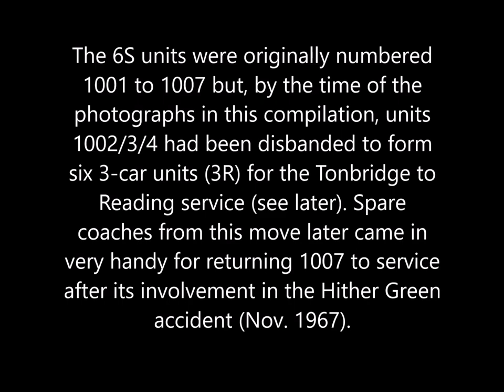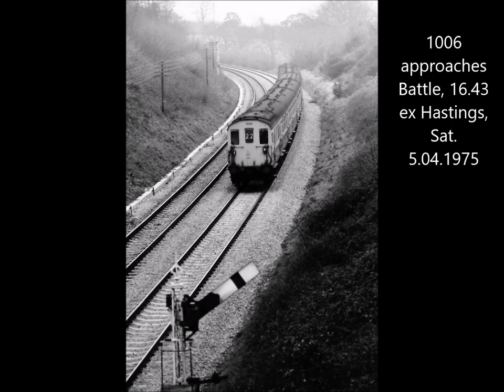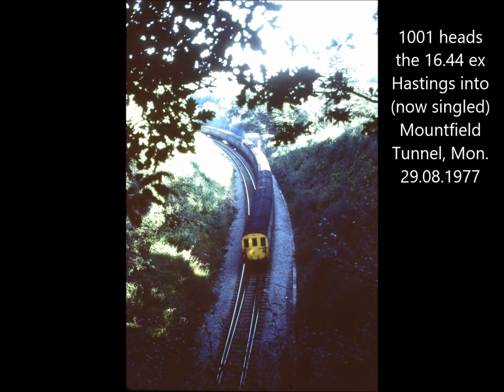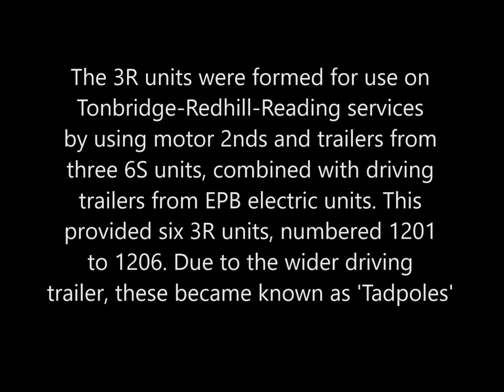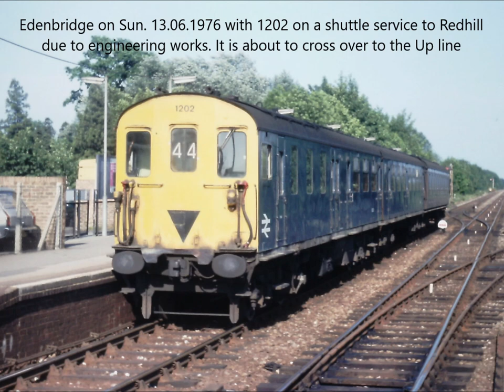The 'Hastings' 6S Diesel Electric Multiple Units and 3R 'Tadpole' conversions, mainly in the 1970s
The 'Hastings' Diesel Electric Multiple Units, mainly in the 1970s. Part 1: The 6S units and the 3R unit conversions (part 2 covers 6L and 6B units
Class 33/1s to Weymouth, 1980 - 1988, the B.R. Southern Region push-pull fitted Birmingham R.C.& W. type 3 locomotives
'Hastings' Diesel Electric Multiple Units, mainly in the 1970s. Part 1: The 6S units and the 3R unit conversions
'Hastings' 6L & 6B Diesel Electric Multiple Units, mainly 1970s but late '60s on Lingfield race days
Engineering Works (track relaying) at Etchingham Station (East Sussex), mid 1970s, including some of the wagons used